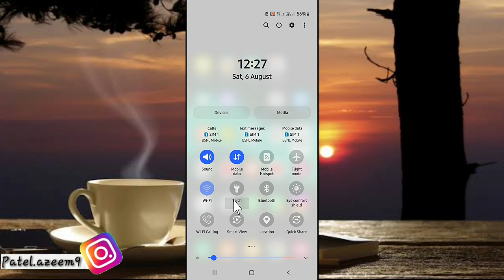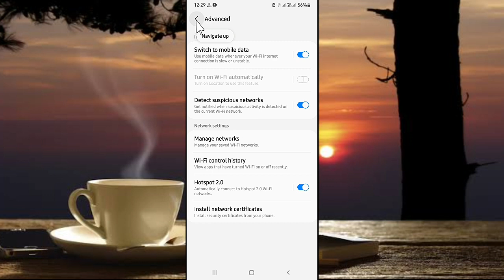Wifi Incorrect Password Problem Solve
🎥 **My Channel Gears & Setup:**

• 📱 My Phone 1st

• 📱 My Phone 2nd

• 💻 HP Pavilion Gaming Laptop

• 📱 DJI Osmo Mobile Gimbal

• 🎙️ Grenaro Wireless Mic

• 🎤 Boya BY-M1 Mic

• 📷 50 Inch Tripod

• 🕐 Small Tripod for Timelapse

• 🎧 OnePlus Bullets Z2 Neckband

• 🎧 boAt Rockerz Headphone

• 📱 Mobile Holder for Tripod – Moto Vlogging Chest Mount

• 🏍️ Moto Vlogging Chest Mount

• 🎧 Bluetooth Headset